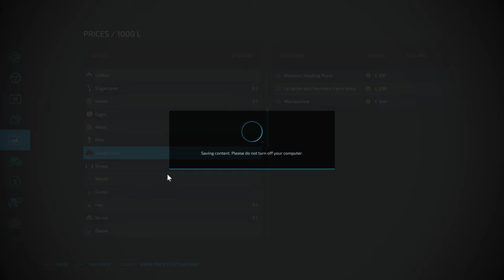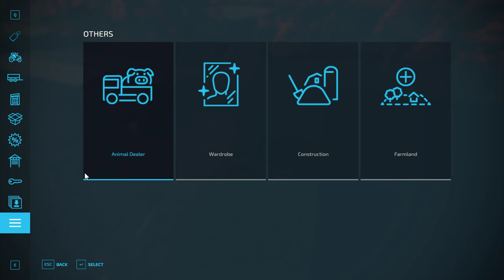Farming Simulator 22 - Day 6 - Part 1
Woodchip make and sell, buying new field.